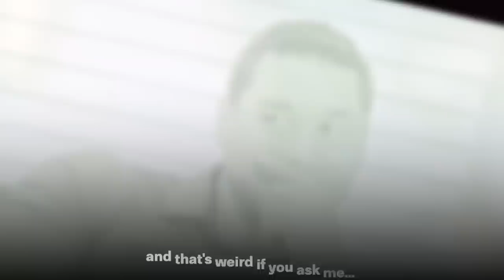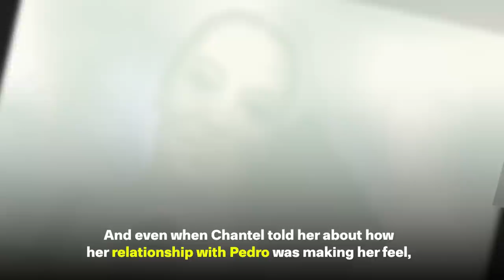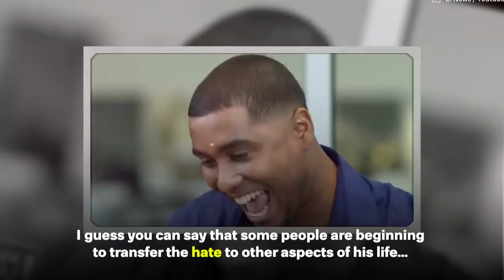Pedro Caught Vacationing With Woman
Ugh... I honestly feel like Chantel dodged a big one with Pedro now... She's too good for him. And now Pedro has been spotted on a vacation... with two women!